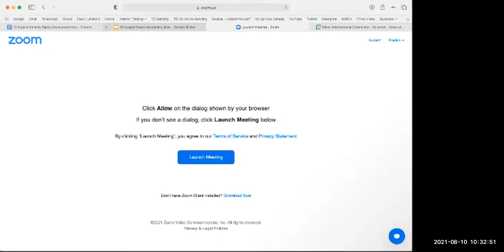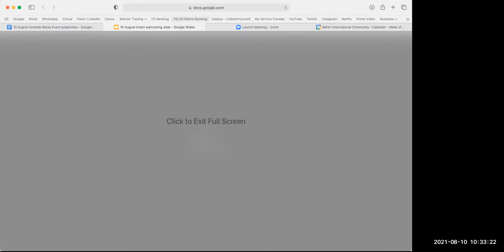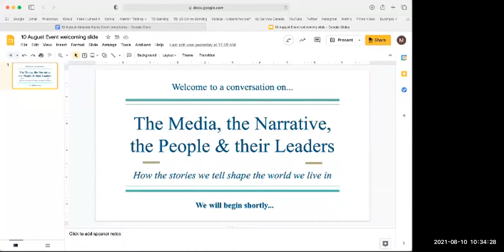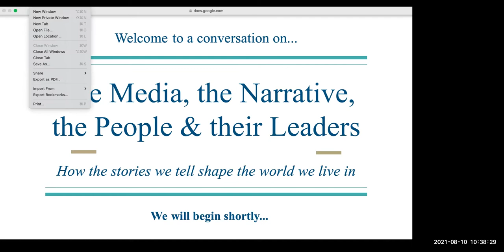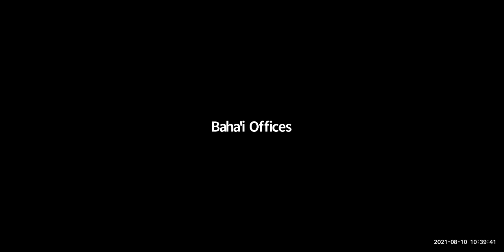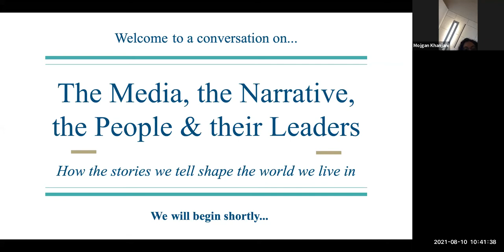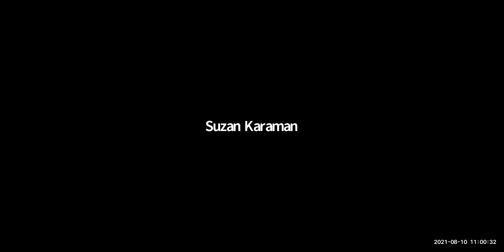The Media, the Narrative, the People & their Leaders: 10 August 2021 online event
Journalists from Ghana, Malaysia, and the United States discussed a range of themes related to their field in an event hosted by the Baha’i International Community entitled “The Media, the Narrative, the People & their Leaders.” Held August 10, the online event, which featured interventions by Amanda Ripley, author of “High Conflict” and an investigative reporter for The Atlantic magazine, explored the role news media can play in fostering constructive and non-adversarial responses to social challenges.

The discussion also touched on themes ranging from journalists as social and moral actors, the role of trust in media and society, means of transcending polarization and intractable conflict, and the impact of precision and clarity in language.